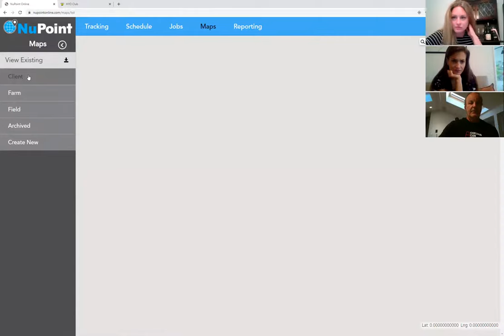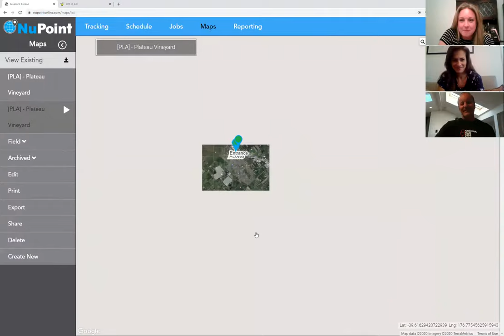Saint Clair Wine Webinar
Amelia Singer and Soma Jennings chat to Hamish Clark, wine maker at Saint Clair, about New Zealand wine. We talk about geography and climate as we go through their Pioneer Block 3 Marlborough Sauvignon Blanc, their Origins Vionier from Hawkes Bay and their Origins Pinot Noir. You can taste along, tasting packs available from Corking Wines.